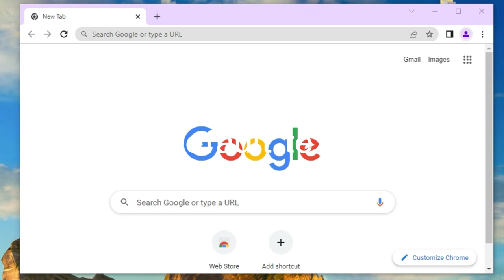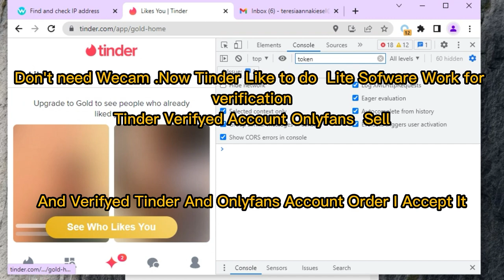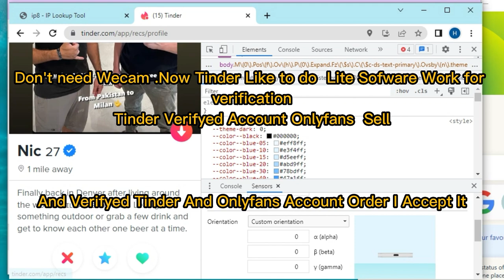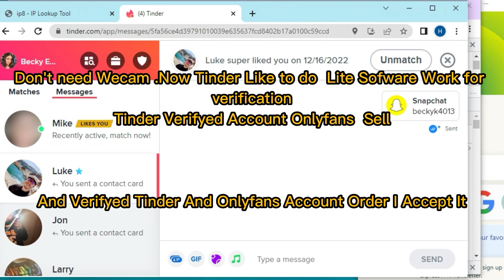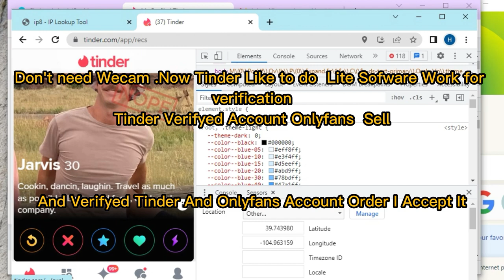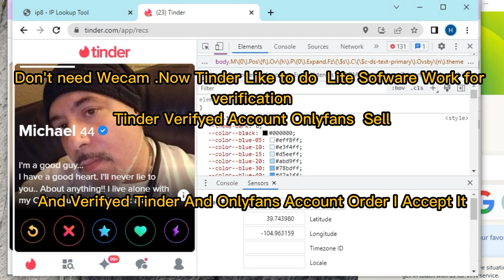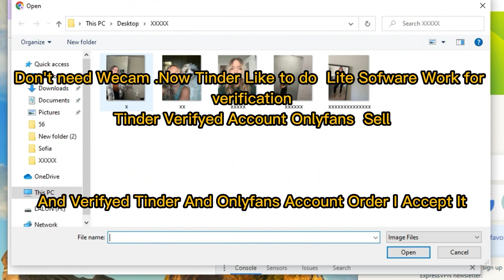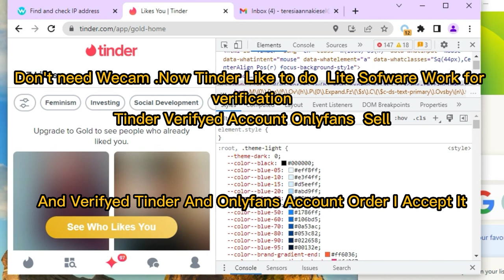Tinder Video!Tinder Verification!Tinder Bot LIte!Tinder New Update!Tinder Bio To Only fans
I sell Tinder, Badoo, Bumble, OkCupid Verified Account For Onlyfans, Snapchat,

Onlyfans ads, Mega Personal

In this Tinder Video, we're going to be showing you how to get Tinder Verification! We'll also be showing you how to set up a Tinder Bot LITE so that you can do all your Tinder matching in one go! Finally, we'll be giving you a new update on Tinder, with all the latest news and changes.

If you're looking to get the most out of your Tinder experience, then be sure to watch this video! We'll show you how to get Tinder Verification, how to set up a Tinder Bot LITE, and all the latest news and changes on the app. This video is perfect for anyone looking to boost their Tinder profile and get the most out of their dating experience!